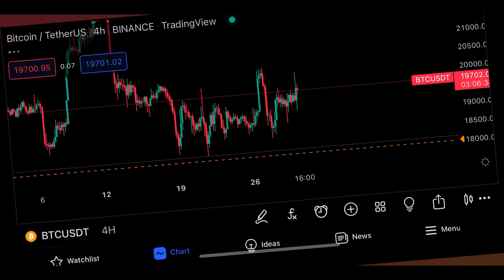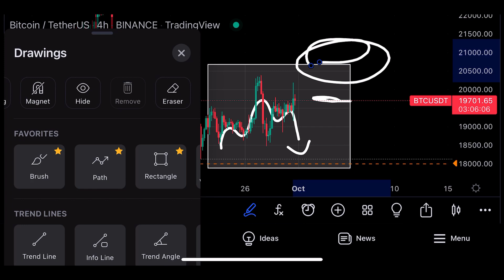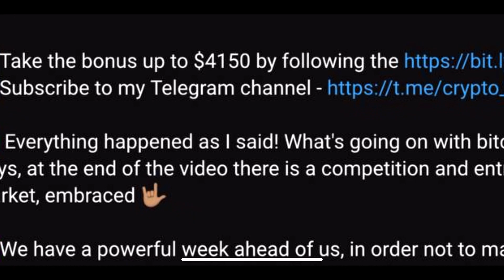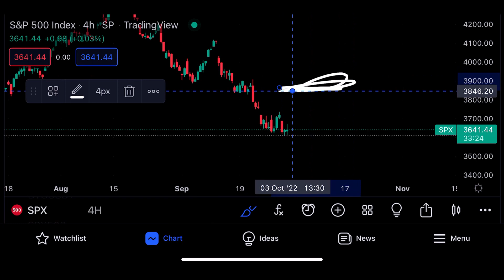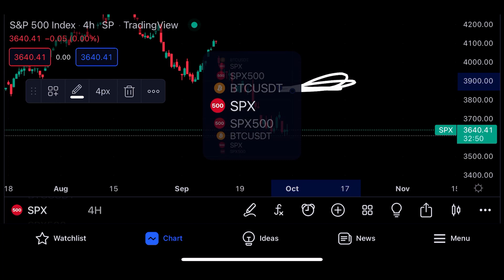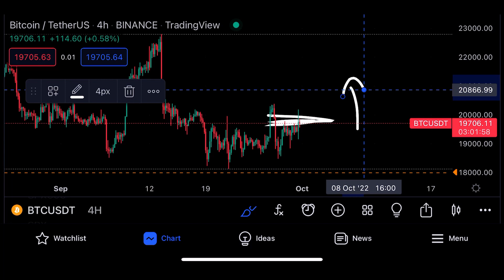Bitcoin ⛔️ URGENTLY, you will be carried out in the FOOTSTEPS!!! | Btc today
▶️ Take the bonus up to $5030 by following the (code: X6QQ5W)

🔴 The dollar has fallen !!! What will happen to Bitcoin? Where can I get positions and at what level to fix? Guys, at the end I'll show you where I'm going to fix my short position on BTC, so fly in to watch a new review of bitcoin and the cryptocurrency market, hugged 🤟🏽

🟢 The market is leaving for the weekend, so we do not expect sharp rebounds or spills. Although, do not forget that this is a market and there is always a 1% probability. So, today BTC reacted to the fall of the dollar and we saw a red candle.

🟢 Today we will look at the chart of BTC, SP500 and the dollar index. What will happen next? I will tell you what is the priority for transactions with the team and possible scenarios so that you understand where you can open positions.

Btc today